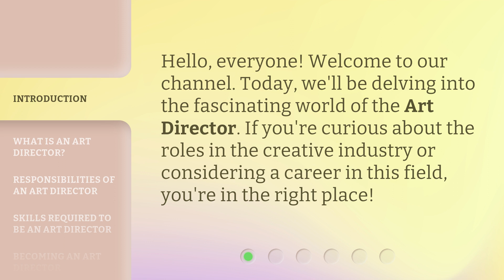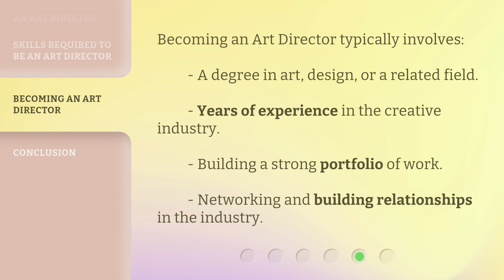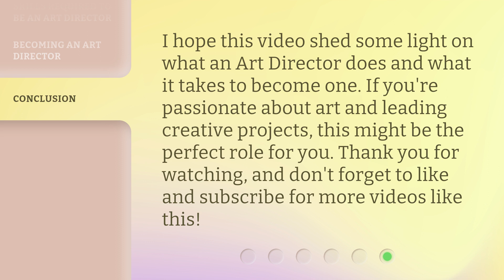Understanding the Role of an Art Director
Unlocking the Art: Understanding the Role of an Art Director • Discover the secrets behind the captivating visuals you see on screen as we delve into the fascinating world of an Art Director. From concept to execution, this video will give you a glimpse into the creative genius that shapes every frame and breathes life into artistic visions.

00:00 • Introduction - Understanding the Role of an Art Director
00:23 • What is an Art Director?
00:43 • Responsibilities of an Art Director
01:07 • Skills Required to be an Art Director
01:30 • Becoming an Art Director